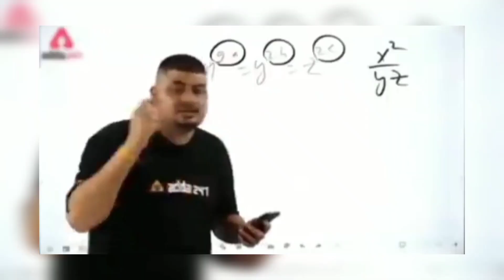😱 DOPE Photoshoot Vlog On Canon 80D with 18-135mm lens - SB Pictures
Sujainbadshah